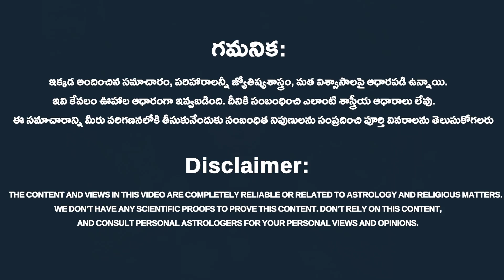పాక్షిక చంద్రగ్రహణం - Chandra grahanm Elanti Niyamalu Patichali || grahanam 2023 || Rahasyavaani